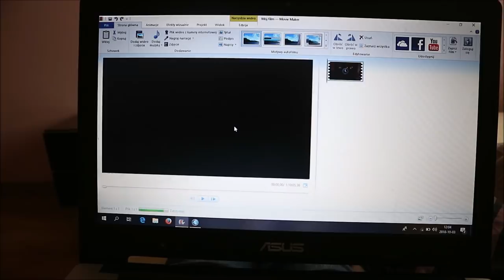CZY TO PODBITE OKO? & NOWE KOSMETYKI - DailyVlog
PIERWSZY TANIEC KAROLI I EMILA